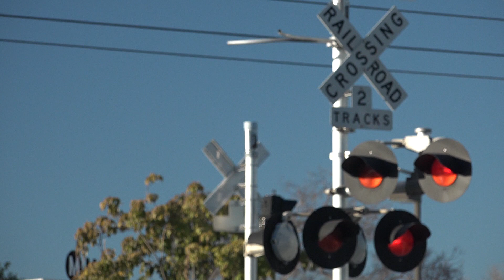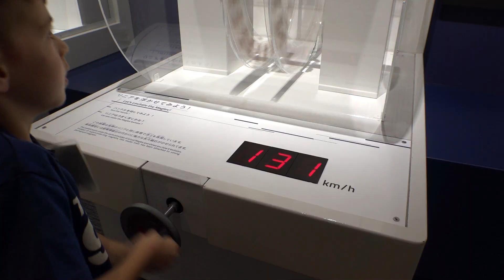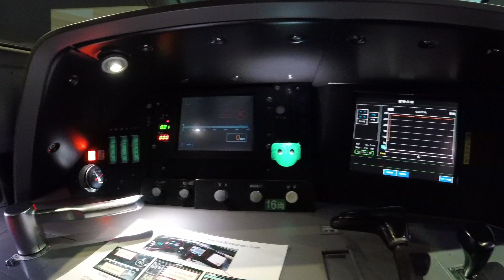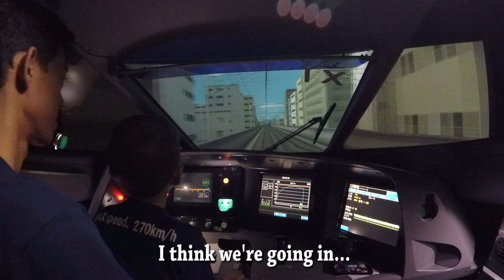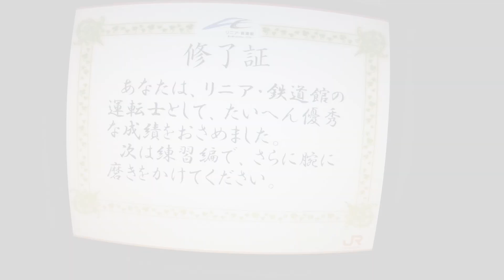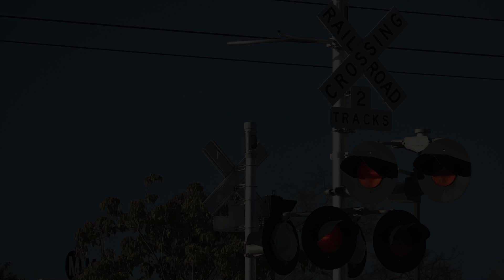SCMaglev & Railway Park Shinkansen Museum in Nagoya Japan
Big Engineer Drives a Full Scale Shinkansen Simulator while learning about Japanese high speed rail Shinkansen Trains and new Maglev technologies at Japan Railway's, 'SCMaglev & Railway Park.'

The SCMaglev & Railway Park リニア・鉄道館 is a train museum in Nagoya Japan.  There are many exhibits featuring Japanese railway innovations, but the main focus is on the Shinkansen High Speed Railway network, and new future Maglev technology.

Train car exhibits include:  the 0 Series Shinkansen, 100 Series Shinkansen, 300 Series Shinkansen, 700 Series Shinkansen, Class 922 Doctor Yellow, Class 955 300X Maglev, and a MLX01 Maglev car, among other Japanese trains.

There is also a  life-size Series N700 Tokaido Shinkansen Simulator, complete with large, curved 10m × 3m projection screen, sound, and movement.  Experience what it's like to drive a shinkansen train through the city and country side at 200 miles per hour!

The SCMaglev & Railway Park リニア・鉄道館 also has a huge HO scale model railway of the Tokaido Shinkansen, and the Linear Maglev L0 test track in Japan.  The theme of the diorama is, "A Day in the Life of the Railway," and cycles beautifully through day and night.  The railway scenery has been modeled meticulously to create scenes that are bursting with movement!

Fun Train Shows For Kids and Toddlers
Sony PXW-X70 XDCAM
Sony Alpha NEX-5N